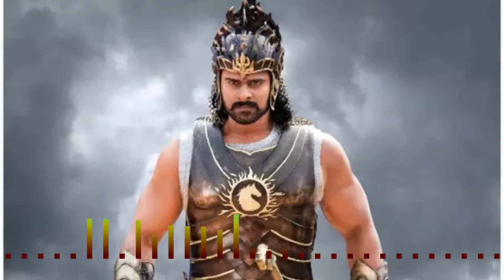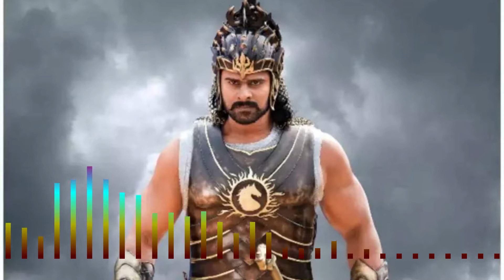Bahubali - The Begining All BGM# Back Ground Music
Baahubali: The Beginning is a 2015 Indian epic action film directed by S.S Rajamouli and produced by Shobu Yarlagadda and Prasad Devineni under Arka Media Works. Shot simultaneously in Telugu and Tamil, the film features an ensemble cast including Prabhas, Rana Daggubati, Anushka Shetty, Tamannaah, Ramya Krishna, Sathyaraj, and Nassar.Music-M.M.Keeravani